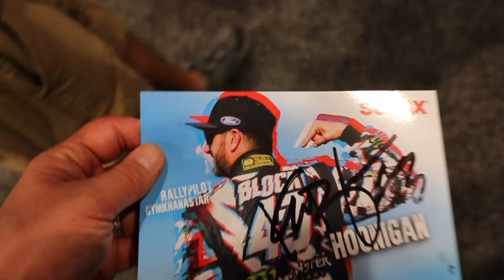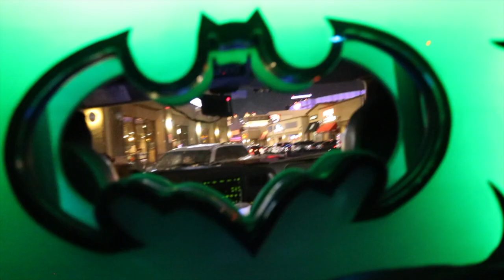DID I REALLY MEET KEN BLOCK AT SEMA?!?!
SO I FINALLY DID IT. FOR YEARS UPON YEARS I HAVE ONLY DREAMED OF MAKING IT TO THE SEMA SHOW AND THIS YEAR I FINALLY DID IT IN 2017 AND YOU GET TO SEE IT LIKE I DID. HOPE YOU ENJOY AND CAN MAKE IT OUT TO SEMA YOUR SELF IF YOU HAVNT ALREADY.

Music | Kid Ocean
Lyrics | ECMO